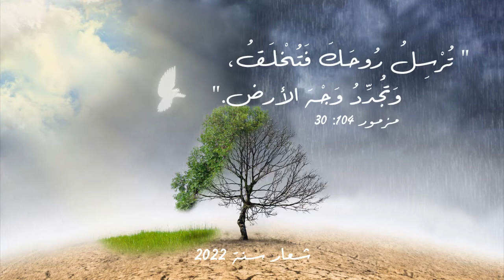ابطال الايمان وعمل النعمة - القس خالد دلة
عظة بعنوان: ابطال الايمان وعمل النعمة
المتكلم: القس خالد دلة
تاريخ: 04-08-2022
اجتماع الخميس
الكنيسة الانجيلية المعمدانية كفرياسيف